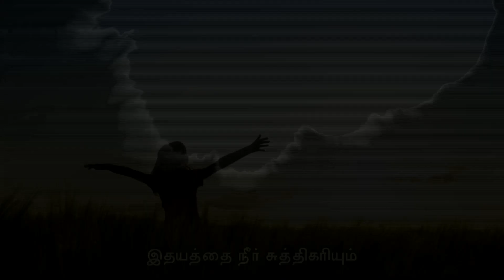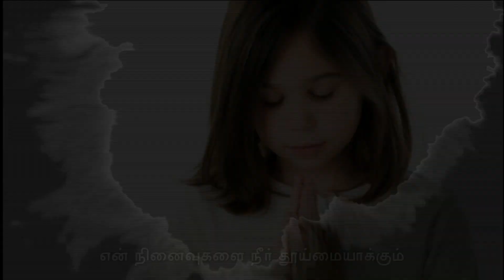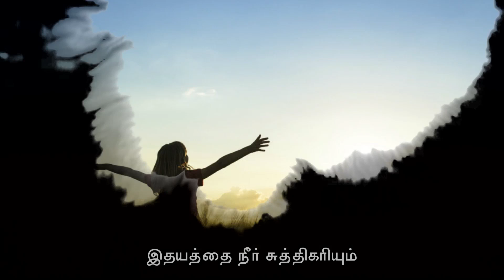EN NINAIVUGAL | TAMIL CHRISTIAN SONG | JOHNSAM JOYSON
Song: En Ninaivugalai
Lyrics, tune: Johnsam Joyson
Singers: Beaulah Godwin, Melba Johnsam, Davidsam Joyson